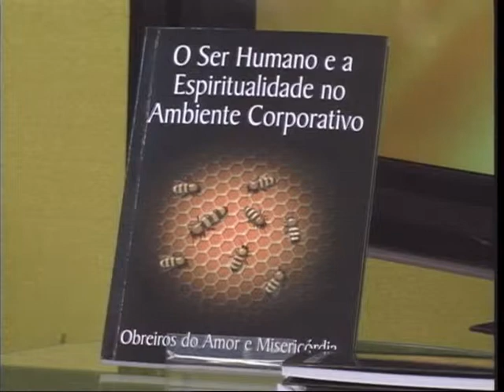Programa Invista - Dr. Nilton Zebrak - Bloco 3